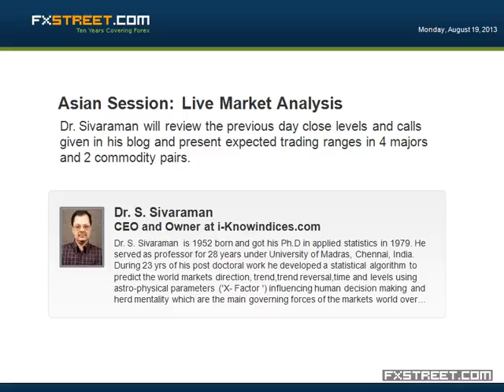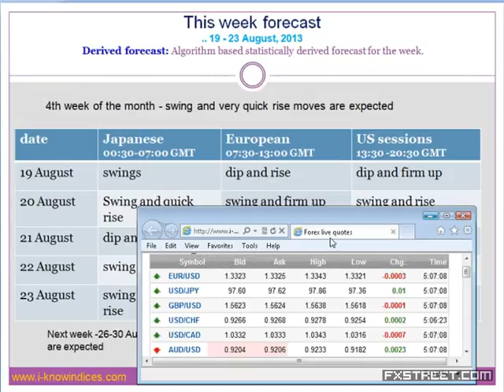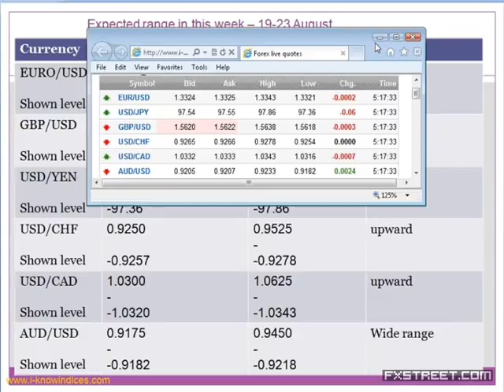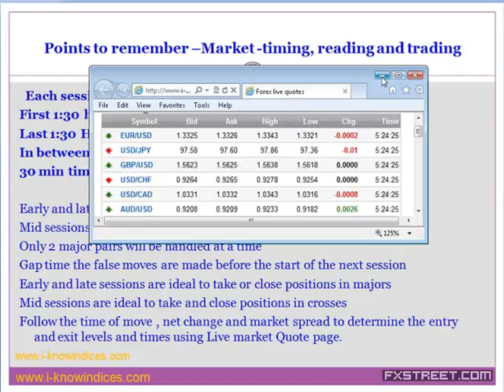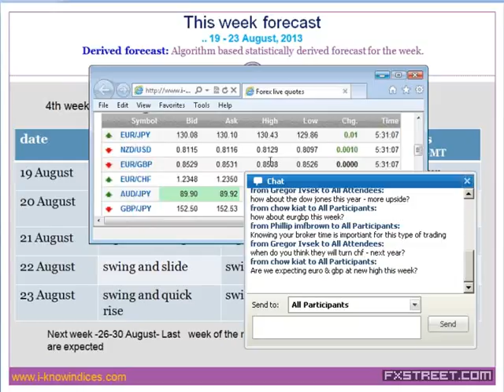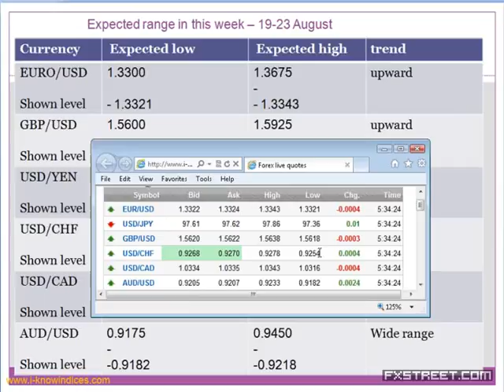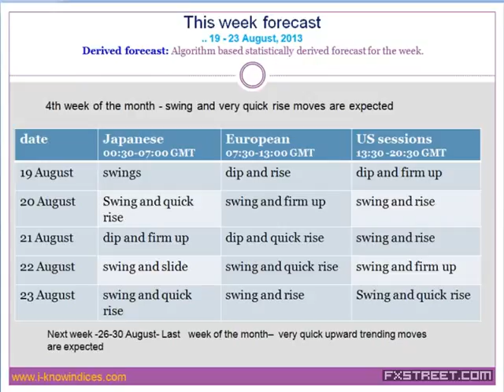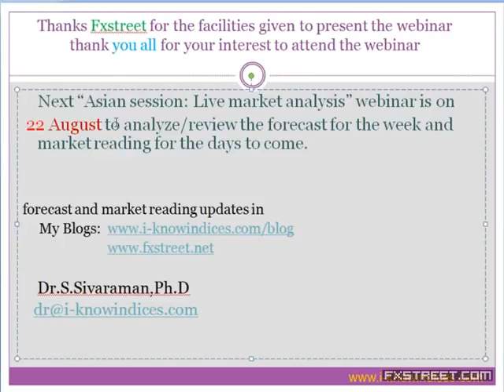Dr. S. Sivaraman: Asian Session: Live Market Analysis (August 19, 2013)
Date of issue: 19 August 2013. Speaker: Dr. S. Sivaraman. Dr. Sivaraman will review the previous day close levels and calls given in his blog and present expected trading ranges in 4 majors and 2 commodity pairs.